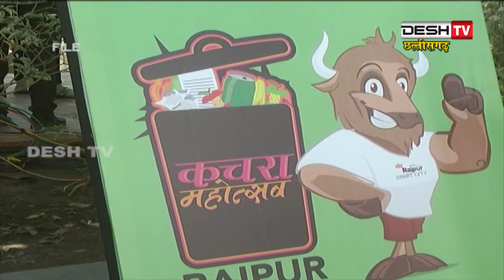SmartCityRaipur | Garbagefestival | फरवरी महीने में रायपुर में होगा कचरा महोत्सव | Desh Tv News